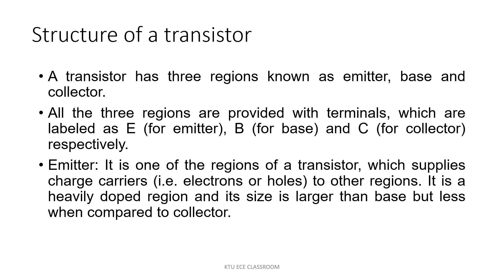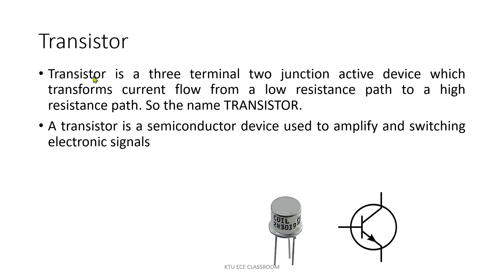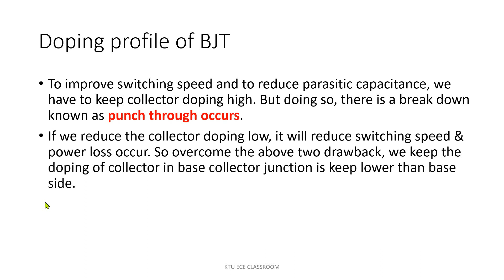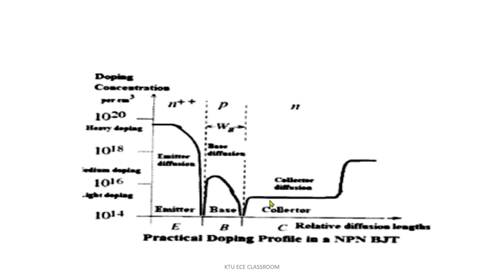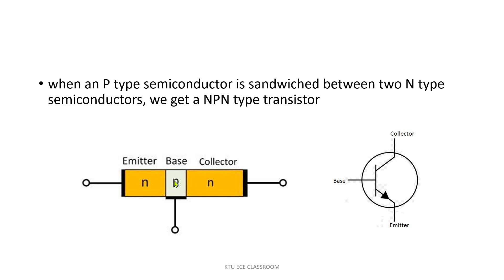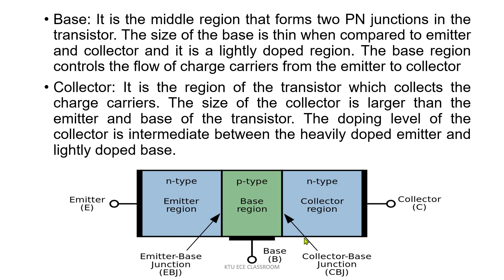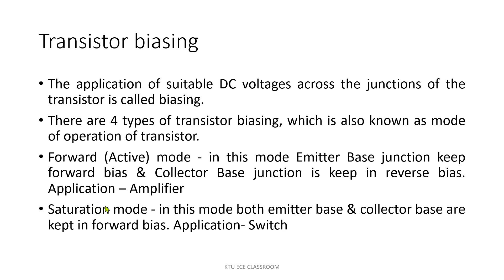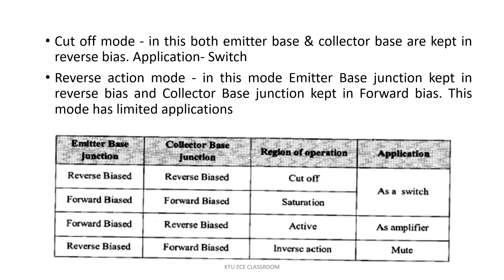EST 130 BASICS OF ELECTRONICS ENGINEERING || Transistor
Transistor
Structure of a transistor Doping profile of BJT
Types of transistor
Transistor biasing